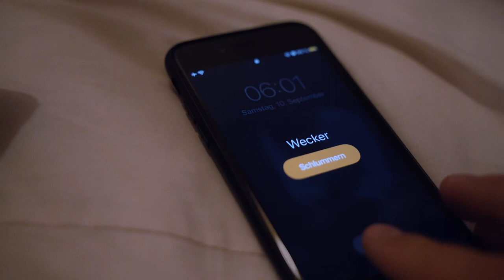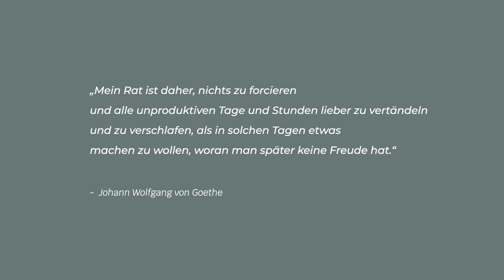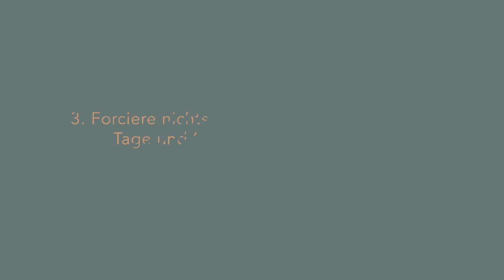1 Woche leben wie GOETHE (Selbstexperiment) - DAS ist passiert!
Routinen. Sie sind es, die das Leben von Persönlichkeiten wie Elon Musk oder Jeff Bezos bestimmen. In diesen Routinen liegt eine gewisse Faszination. Selbst Elemente davon in den eigenen Alltag zu implementieren verspricht, seinen eigenen Ziele näherzukommen.
Doch anstatt in den Alltag eines Tech-Milliardärs zu schlüpfen, interessiert mich diesmal eine ganz andere bedeutende Persönlichkeit, eine, die für viele von euch vermutlich auch der Endgegner im Deutschunterricht war:

Vielen Dank an die Klassik Stiftung Weimar für die Unterstützung beim Video!

》SOCIAL MEDIA《

► hier zum Kindle Gratismonat anmelden*:

Inhalt:
0:00 Intro
1:44 Warum Goethe
2:16 Wie Goethe gelebt hat
2:37 Goethes Routine
5:14 Lebenslanges Lernen
5:48 Die Bedeutung der Natur
6:26 Das Konzept des Müßiggangs
8:33 Leidenschaft findet man im Tun selbst
9:57 Goethes 5 RULES FOR LIFE
10:38 Goethes Privileg
11:39 Outro
11:54 Rückblick & Ausblick